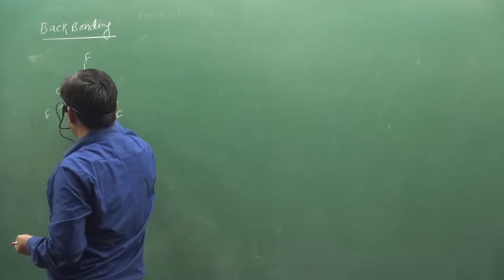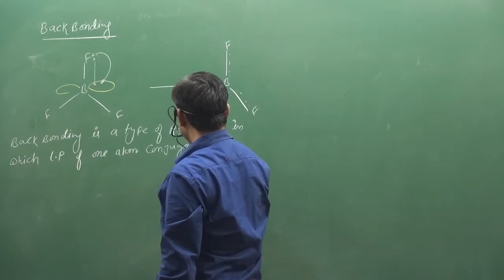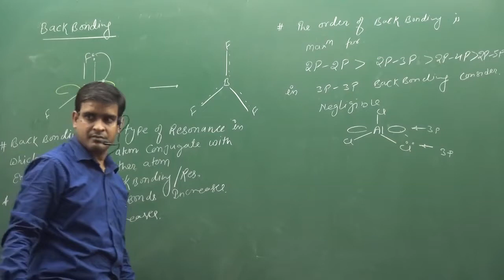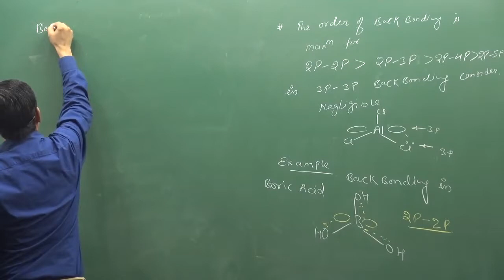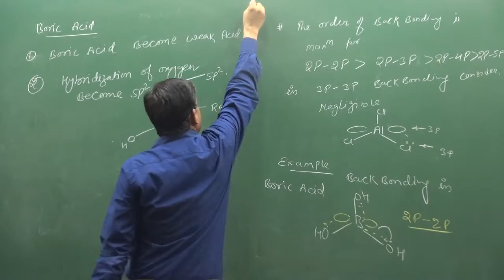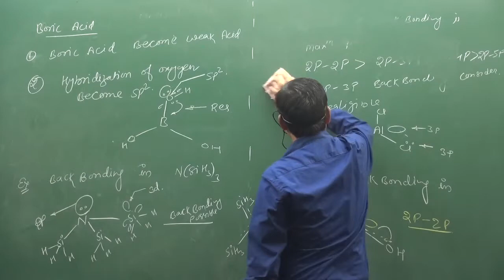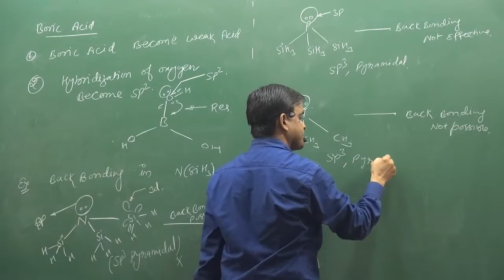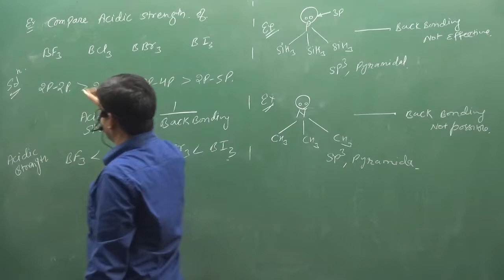16.Back Bonding | NEET | IIT | fsc pre medical